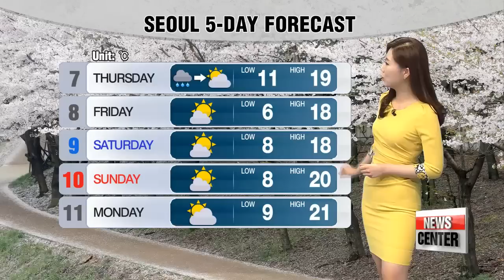Mild Wednesday, afternoon rain in southern regions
전국 구름 많다 점차 흐려…남부지방 천둥•번개 동반 비
  It was a pleasant Arbor Day here in Korea. But I hear we have rain in the forecast.
For more, here is Jee-hyun at the weather center
Jee-hyun, it looks like rain may hit the southern regions,.. heavy enough to make petals fall off?

  It could for the southern parts of the country. Southern provinces will see rain clouds moving in from the late afternoon... before spreading to the entire nation and it will pick up as the day progresses. Southern coastal regions and Jeju will receive large amounts of rain.

 Up to 100 millimeters though Thursday,... which could come along with thunder and lighting. So if you haven't checked out the spring blossoms in the southern areas, it's most likely to be gone after this round of showers.
While the upper areas including Seoul will see light rain starting tomorrow night.

But despite the clouds and rainfall temperatures will be even warmer than today,
   but breezy morning to start,
 Seoul and Daegu start off at 7 degrees Celsius, while Busan and Jeju Island kick off at 12 and 13.

As for the highs.
  Seoul and Daegu will climb up to 22, 18 in Busan and Jeju.

 A typical spring weather pattern will carry on throughout the week in Seoul, but  beware of wide gaps in temperatures from day to night and dress accordingly

That's all for Korea and here's a look at the weather conditions around the world.